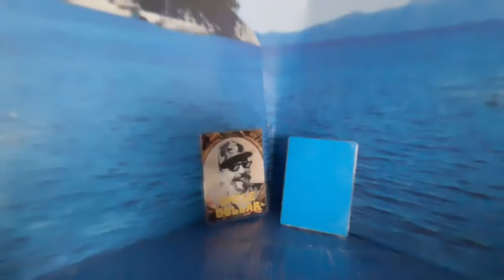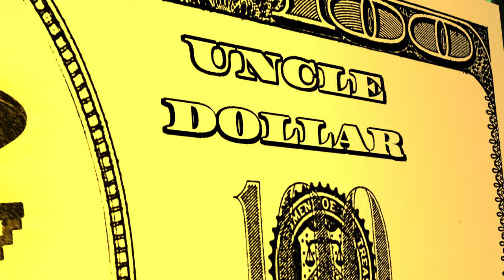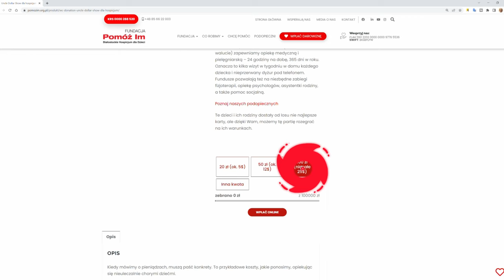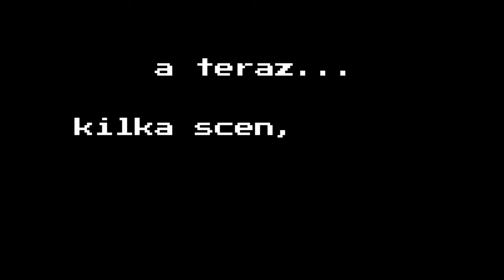#4 💥 Co zrobi 3 kolesi, aby wygrać hajs? Ostry odcinek! Uncle Dollar Show - Teleturniej [TXT]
🤑 Siemaneiro drodzy widzowie! 🤑

💥 Uncle Dollar Show 🇵🇱 - Nowy Teleturniej -  w końcu porządny teleturniej na YouTube! [e04s01]
Dziś wyjątkowo ostra ekipa!  Trzej amigos w ostrym boju! Zobaczcie sami  co zrobi tych 3 kolesi, aby wygrać!

Piąta już batalia, ale czwarta o 400 PLN a w niej - karmiący ptaki na parapecie Kacper kontra zadymiarz Michał przeciwko Alkowi, który pokazuje niesamowite bicepsy.  Jakie dymy będzie robić tych trzech przystojniaków? Kto przeciwko komu się zmówił? 😎 Zobacz to niereżyserowane nagranie! Komu tym razem dopisze szczęście?

💖💖💖 Miło nam będzie jak zajrzycie na specjalną stronę internetową Fundacji "Pomóż im" dla widzów Wujka Dolara - fundacji od 15 lat wspierającej nieuleczalnie chore dzieci. Otworzyliśmy w Odcinku Specjalnym (eS1s01) wraz z @mama_na_obrotach @NowatorMusic  i Michałem Mańka z kanałów @tvgrypl @tvgryplus @tvfilmyyt i @tvtechYT akcję wspierającą te potrzebujące dzieciaki. Zaczęło się moją wpłatą 5700 PLN. A po odcinku finałowym kolejny raz wpłacę taką kwotę, jeśli i Ty wpłacisz choćby dolara, czy złotówkę i wraz z innymi widzami wpłacicie 100 tys. zł poprzez stronę wspomnianej zrzutki. Podopieczni Fundacji "Pomóż im" będą wdzięczni naprawdę nawet za skromne wpłaty. Tu link dla widzów @UncleDollarOfficial do strony Fundacji ze zrzutką:
Pieniądze stąd trafiają bezpośrednio na konto fundacji, dzięki czemu dzieci od razu mają Wasze wsparcie.
A jeśli nie możecie pomóc finansowo, to pomóżcie choćby udostępnieniem tego czy innych moich filmów swoim znajomym. Znajomych proście też o dalsze udostępnianie, komentarze, lajki - dla zasięgu - bo dotrze to do większej ilości ludzi przez co zwiększycie szanse na zebranie tej "stówki" dla tych wspaniałych dzieci, którym życie nie dało pełni zdrowia!
Na stronie Fundacji na Facebooku dowód, że Wujek nie ściemnia i faktycznie wpłacił kaskę - zobaczcie to na moim fanpage na Facebook 'u w przypiętym poście. Na stronie zrzutki nie widać mojej wpłaty bo:
1) wpłaciłem bezpośrednio przelewem na konto Fundacji
2) Na stronie fundacji widać postęp wpłat widzów, dzięki czemu moja wpłata nie zawyża faktycznego stanu tego co Wy wpłaciliście.

💼Tu znajdziecie pełną instrukcję gry (na razie w pdf do przeczytania w 1,5 minuty, a wkrótce wersja filmowa)

00:00 Wstęp - shoty z odcinka
00:25 Podziękowanie dla widzów i przywitanie graczy
01:13 Przewodnik po planszy
02:49 Przedstawienie gracza nr 1 - Kacper
03:16 Rozpoczęcie gry
03:36 Przedstawienie gracza nr 2 - Michał
04:50 Przedstawienie gracza nr 3 - Alek
17:23 Przypomnienie o akcji charytatywnej
18:29 Wycięte sceny

Tu namiary na sociale Uncle Dollar Show - obserwujcie je, subskrybujcie i lajkujcie i udostępniajcie - dla zasięgów, bo miło nam będzie jak docenicie w ten sposób naszą pracę, a przy okazji - będą tam ważne informacje i konkretne niespodzianki:

Dla twórców:
💰 Kanał powstaje z użyciem świetnego programu do SEO Youtube - Tubebuddy - zapraszam do wspierania mnie założeniem konta z darmową wersją lub zakupem jednego z kilku planów, które Tubebuddy ma w ofercie